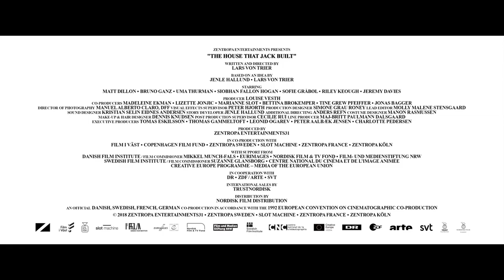THE HOUSE THAT JACK BUILT - katso kotona (traileri)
THE HOUSE THAT JACK BUILT seuraa 12 vuoden ajan älykkään Jackin elämää ja tapahtumia, jotka tekivät hänestä sarjamurhaajan. Jack itse puolestaan näkee jokaisen tekemänsä murhan taideteoksena. Poliisi ja tutkijat pääsevät koko ajan lähemmäksi Jackiä, kun hän ottaa yhä suurempia riskejä pyrkiessään täydelliseen lopputulokseen: kaikkein mahtavimman taideteoksen luomiseen.

LISÄTIETOJA ELOKUVASTA:
► Ensi-ilta elokuvateattereissa: 8.3.2019
► Suomenkielinen nimi: THE HOUSE THAT JACK BUILT
► Alkuperäinen nimi: The House That Jack Built
► Ohjaus: Lars von Trier
► Pääosissa: Matt Dillon, Bruno Ganz, Uma Thurman, Siobhan Fallon Hogan, Sofie Gråbøl, Riley Keough, Jeremy Davies
► Tuotantovuosi: 2018
► Tuotantomaa: Tanska
► Genre: Draama, trilleri
► Käsikirjoittaja: Lars von Trier (perustuu Jenle Hallundin tarinaan)
► Ikäraja: K18, väkivalta, ahdistus